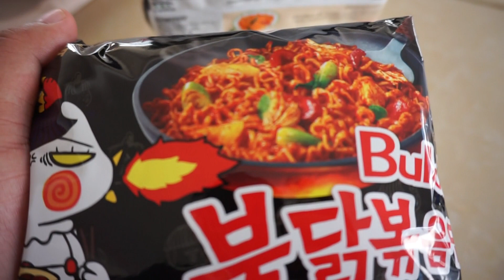AMSR Mukbang | Today's Menu Stirred Octopus with Spicy Instant Noodles Recipe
Doer 007 is created for aiming in making people in the rest of the world to be enjoyed & relaxed and to learn cooking & making foods as oneself at home, on vocations or outdoors.
We strongly hope that you always stay with us & our videos.
Thanks you very much indeed for supporting us!